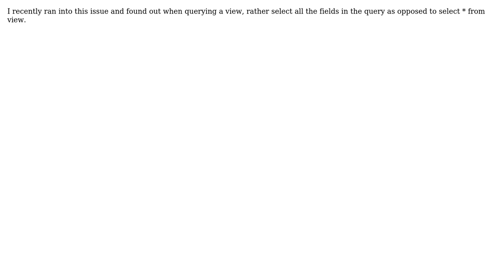GIS: Publish a Query Layer as a Feature Access Service - ArcGIS Server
With thanks & praise to God, and with thanks to the many people who have made this project possible! | Content (except music & images) licensed under CC BY-SA | Music | Images & others | With thanks to user Vince user Trecy Odede user a1234 and the Stack Exchange Network Trademarks are property of their respective owners. You are responsible for your own actions.